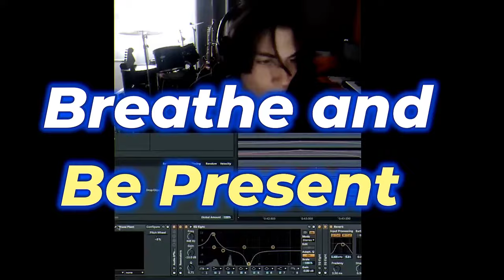How To Reduce Stress In Chaotic Times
In this video, we explore effective strategies on how to reduce stress in chaotic times, especially relevant for 2024. With the world feeling more unpredictable than ever, it’s essential to equip ourselves with tools to manage anxiety and promote mental well-being. Join us as we discuss practical techniques such as mindfulness, deep breathing exercises, and time management tips to help you regain control over your life. We’ll also share insights on the importance of self-care and maintaining social connections during challenging times. Whether you're dealing with work pressure, personal challenges, or global uncertainties, this video offers valuable advice to help you navigate stress and find peace.

Chapters:
00:00 - 1:20 Intro to How To Reduce Stress In Chaotic Times
1:21 - 2:33 Breathe and Be Present
2:34 - 3:56 Let Go of What You Can’t Control
3:57 - 5:24 Create Stillness Amid the Chaos
5:25 - 7:05 Shift Your Focus to Gratitude
7:06 - 8:18 Trust That This Moment Will Pass
8:19 - 9:16 Final Thoughts: Peace Is Within You
9:17 - 10:27 Outro to How To Reduce Stress In Chaotic Times